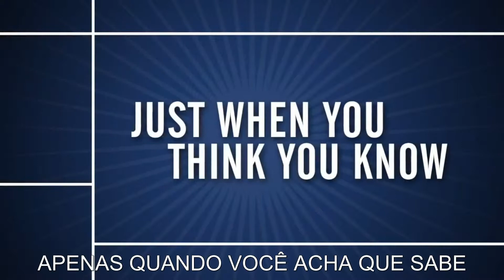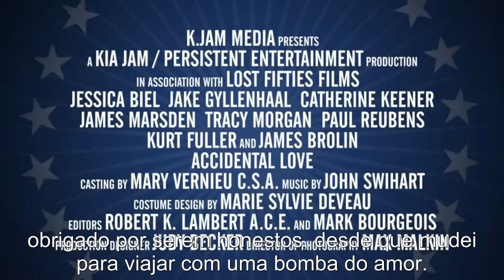Amor Acidental Trailer legendado português PT